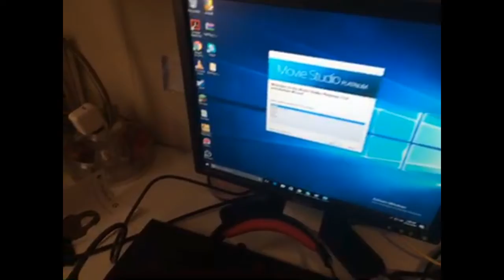My Goals for 2017 and My New Setup [OreoPlayzMC]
hey guys this is my goals for 2017 so yea can we get 4 likes!!!
Songs: C U Again (Feat. Mikki Mae)